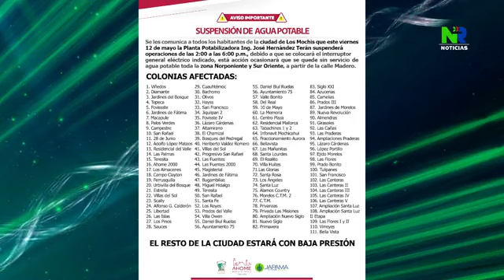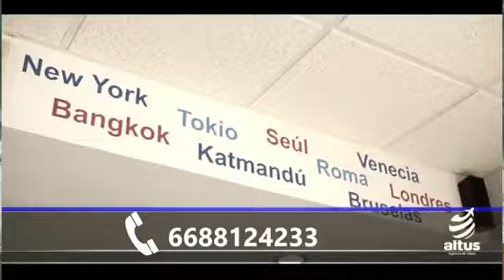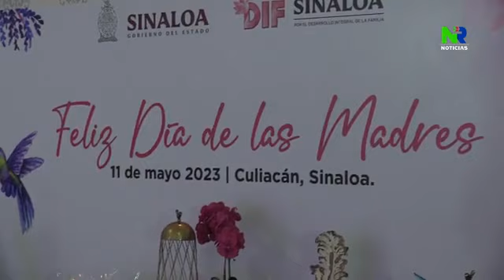NOVA RADIO | NOTICIAS SEGUNDA EMISIÓN CON RAMÓN VERDÍN- 11 MAYO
🚨Seguridad Pública de Sinaloa de interviene en la manifestación de agricultores en Topolobampo 📣Secretaria de Turismo Ahome convoca a la ruta de motos acuáticas